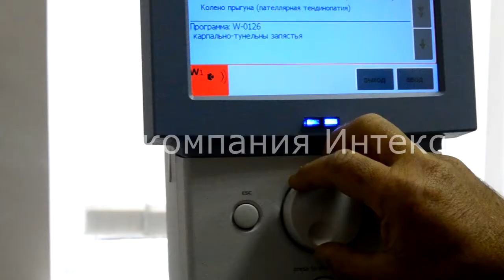Медицинский центр Ультра Клиник.